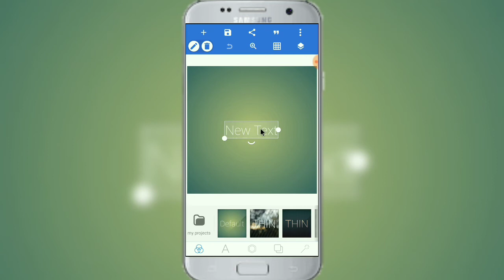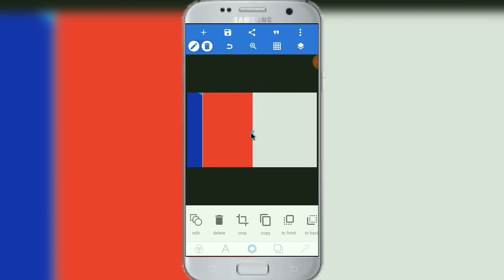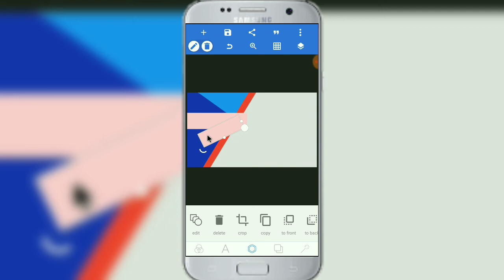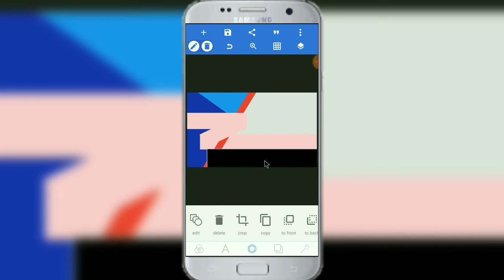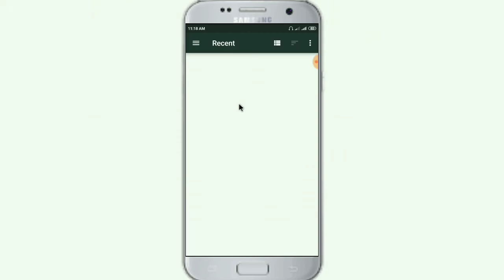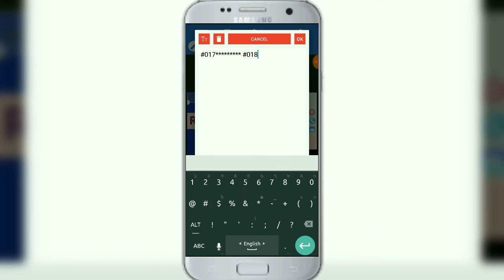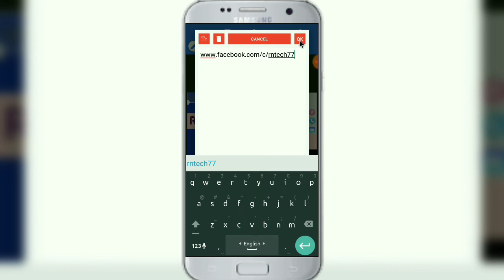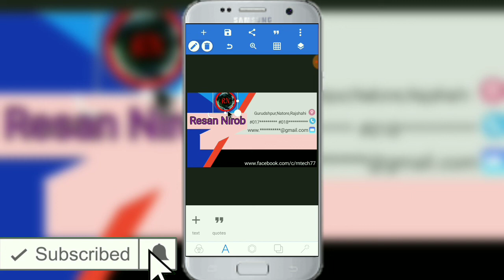মোবাইল দিয়েই বানান ভিজিটিং কার্ড। how to make a professional visiting card on mobile_banglai_RN tecH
এই ভিডিওতে দেখানো হয়েছে কিভাবে একটা প্রফেশনাল মানের ভিজিটিং কার্ড অথবা বিসনেস কার্ড তৈরি করে নিতে পারবেন আপনার অ্যান্ড্রয়েড ফোন থেকে। এখানে ব্যবহার করা  হয়েছে পিক্সেল্যাব অ্যাপস। আশা করি ভিডিওটা দেখে আপনারা সকলেই কিছু শিখতে পারবেন,,,,,,,,,,,